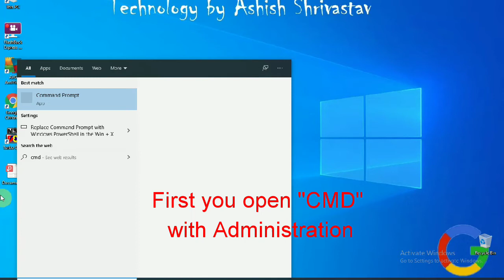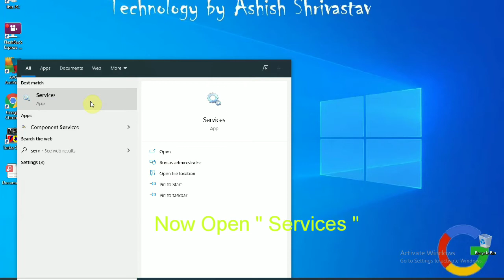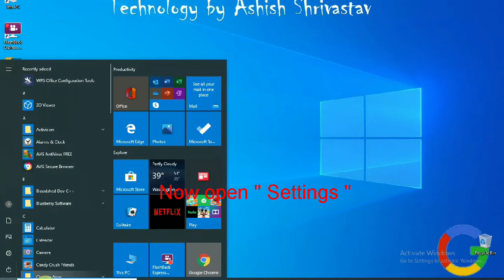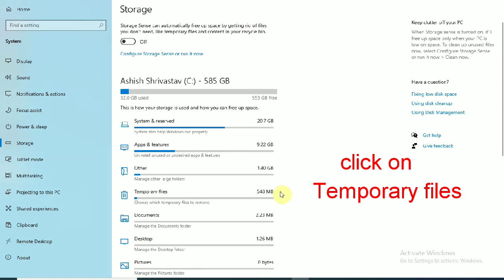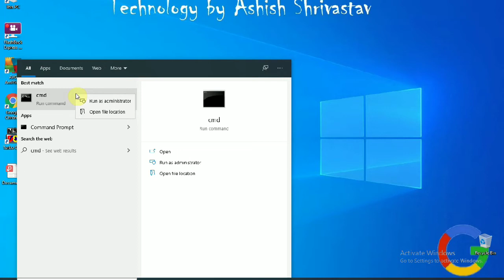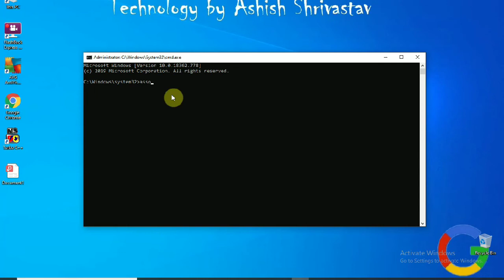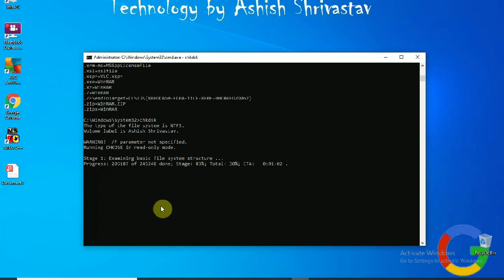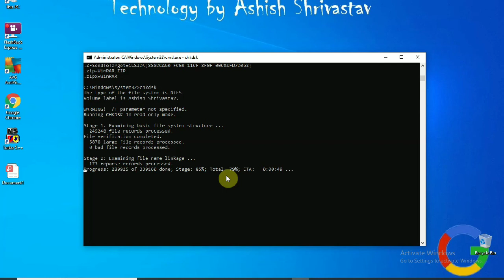How to Fix 0x80072ee7 Error on windows 10 | Technology by ashish shrivastav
Hi Friends 💐💐💐💐💐💐💐💐